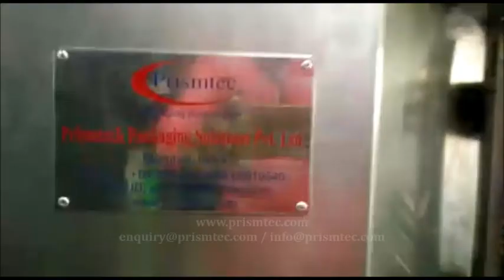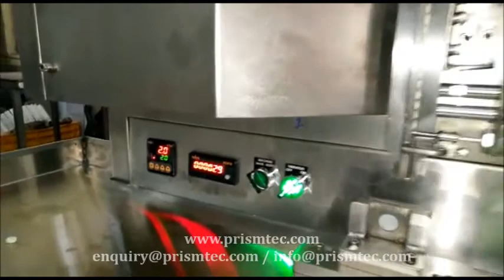Ronud Tablet Counting & Filling Machine